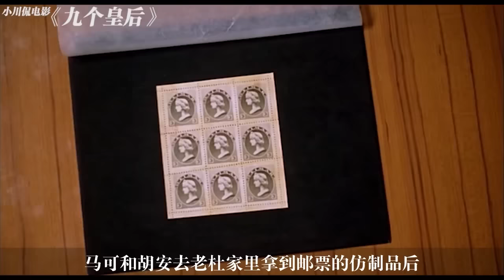这部电影里没有一个人说真话，骗子遇到骗子，究竟谁更胜一筹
《九个皇后》是由里卡杜·达林、蕾蒂西亚·布雷戴斯等主演的犯罪悬疑片。